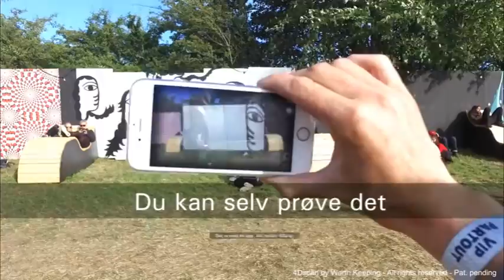4Dscan on artwork at Northside Festival 2016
The artist Phuc Van Dang appears in his own painting with 4Dscan - augmented reality. Exhibition on Northside Festival 2016. 4Dscan by Worth Keeping - pat. pending.